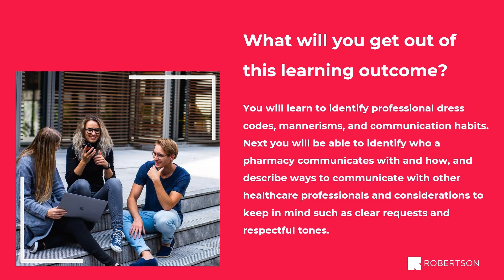Outcome 04 final